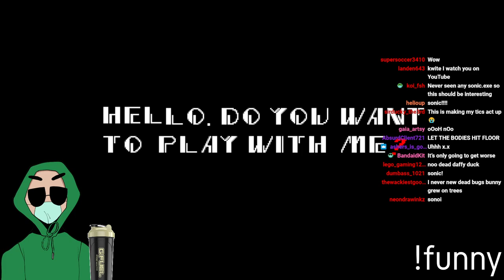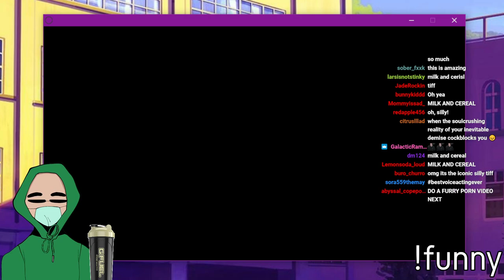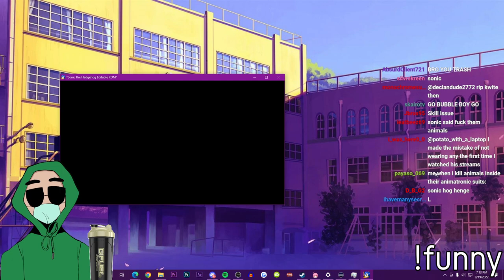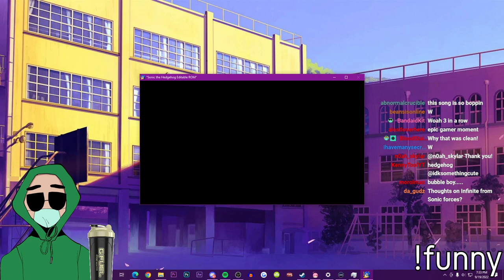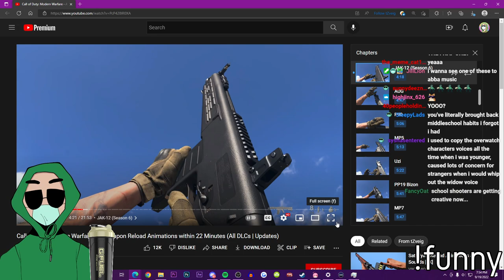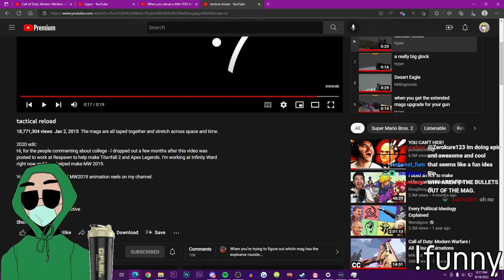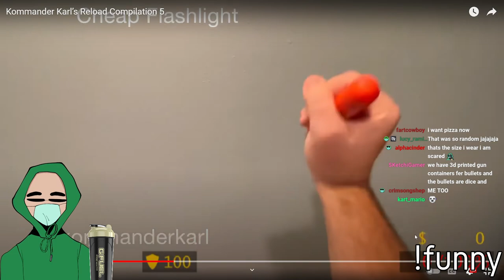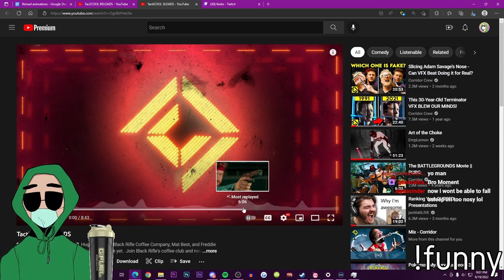Kwite Plays Every Sonic.Exe Game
You can find Kwite LIVE Monday Wednesday, and Friday over on Twitch.tv/kwite at 8pm EST 5am PST or 1am BST

All ownership of these streams belongs to kwite, This is a unofficial and 3rd party run Channel and I do not represent them nor do I speak on there behalf. If you have any questions or concerns Feel free to @YourLGA (Me) on twitter.

Original tile: Playing every Sonic.exe game (SCARY)
Streamed on 9/19/2022 at 8:17 pm EST